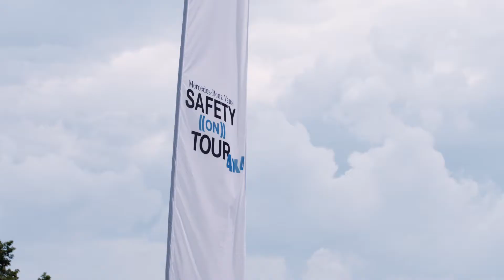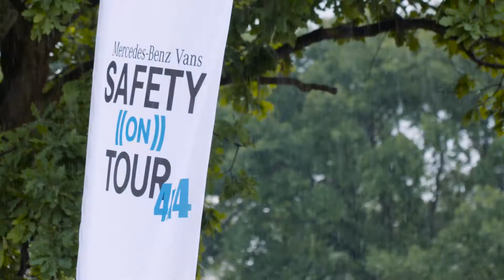Mercedes-Benz Warszawa Safety on Tour 4x4 2016